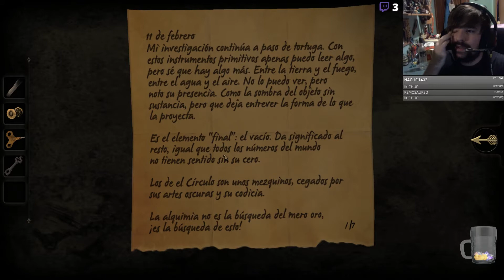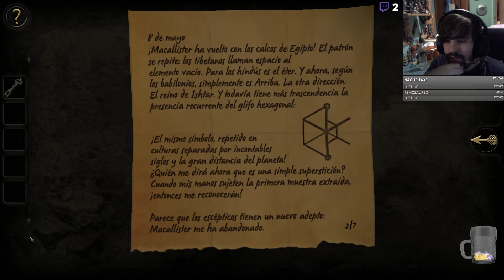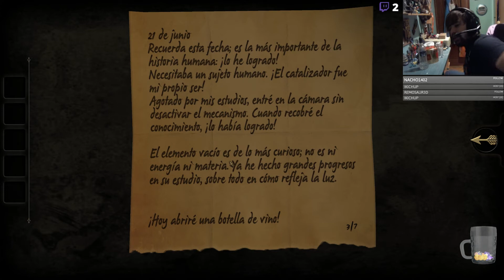Abriendo Cajas Misteriosas - Cap 01 - The Room